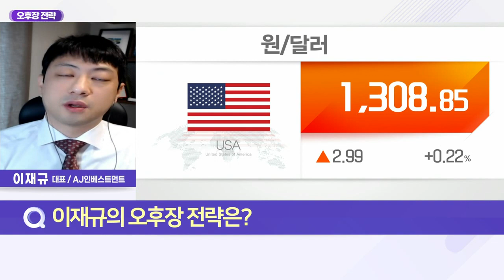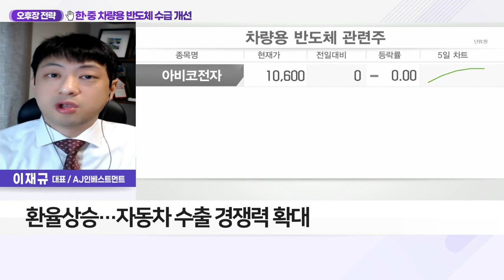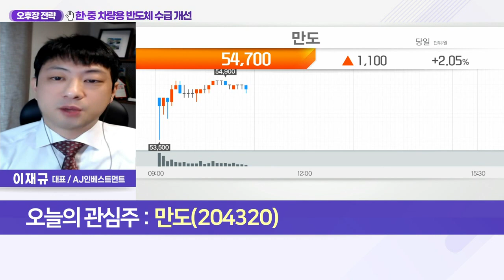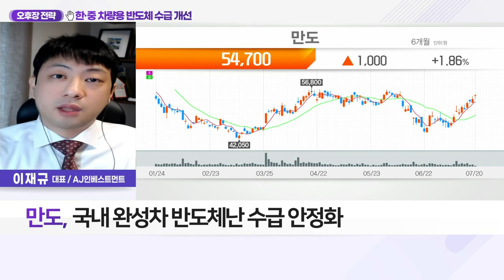만도(204320)... 한·중 차량용 반도체 수급 개선_오후장 전략 (20220720)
Q. 글로벌 車 생산 차질에 한국 시장 수혜 볼까?
- 한·중, 차량용 반도체 수급 상황 개선세
- 경쟁사 공급 부족 시이중 수혜 기대
- 환율상승… 자동차 수출 경쟁력 확대
- 자동차 관련 섹터 관심 유효

만도(204320)
- 자동차 부품 기업
- ADAS 사업 모멘텀·성장세 지속
- 6월 中 공장 가동 전환
- 국내외 고객사 매출 개선 수혜
- 국내 완성차 반도체난 수급 안정화
- 환율 등 수출 우호적 환경 조성